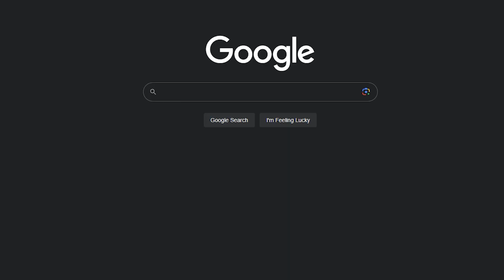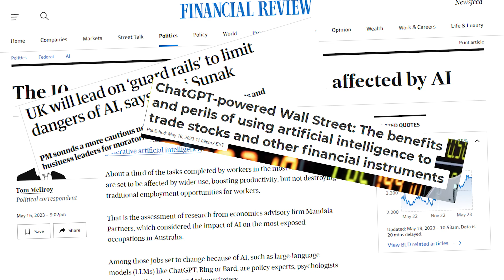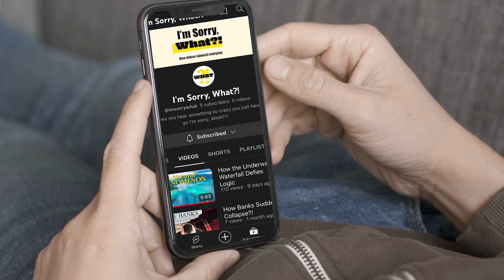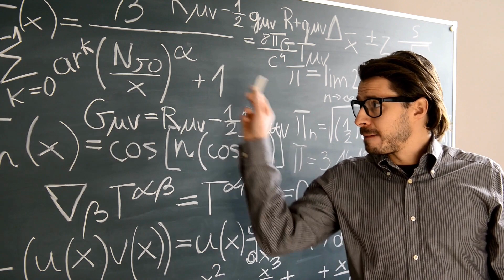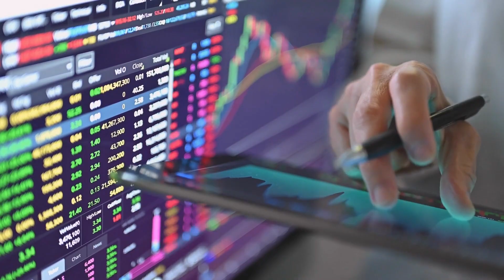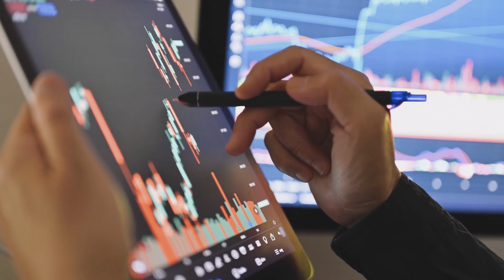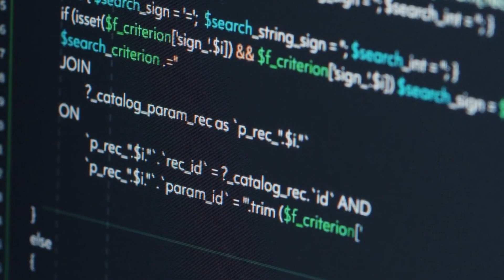How AI is Advancing so Fast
How has AI like Chat GPT advanced so quickly over the past couple months? And is artificial intelligence going to take over the world?

Well its not all quite what it seems...

Have an idea for a video? Submit it below and if we use it you'll get a shoutout.